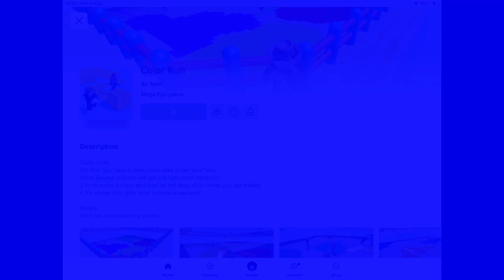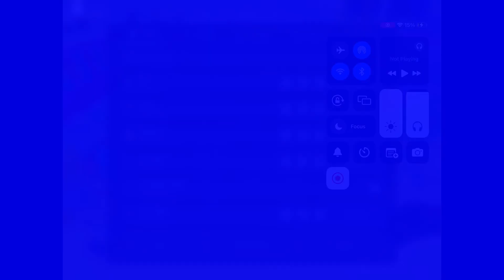Colour run gameplay